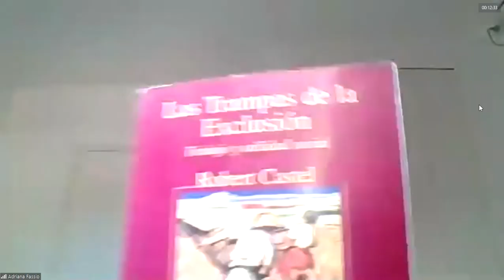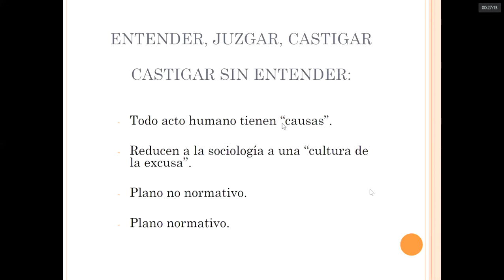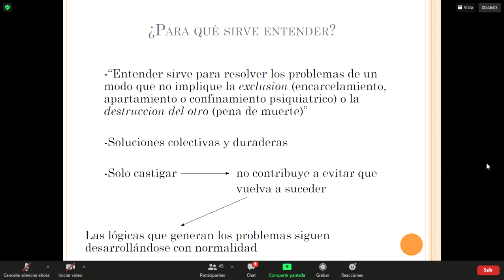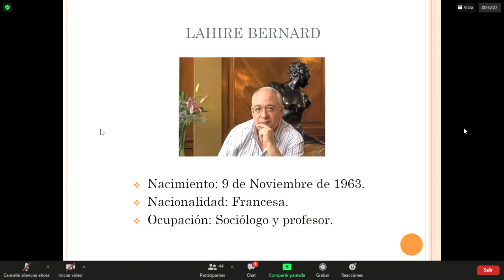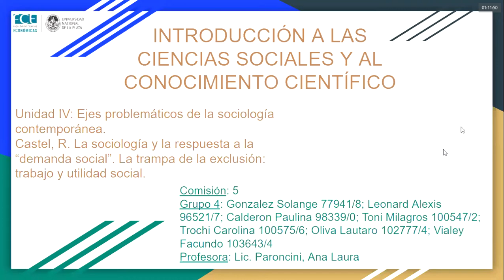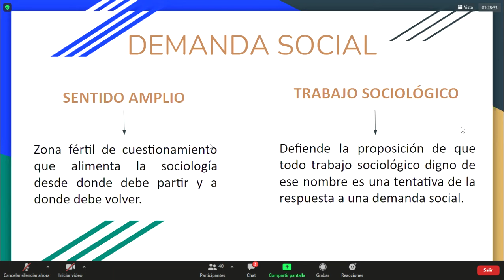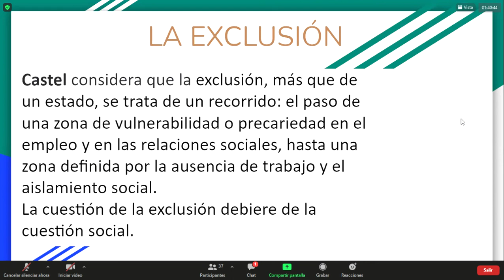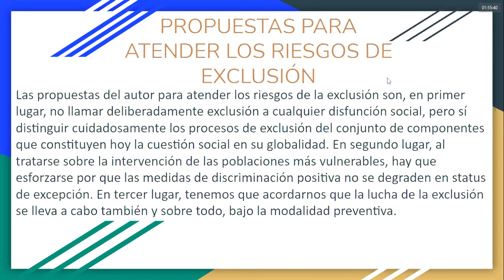SOCIOLOGIA UNLP CLASE 11. UNIDAD 3 Y 4. LAHIRE Y CASTEL